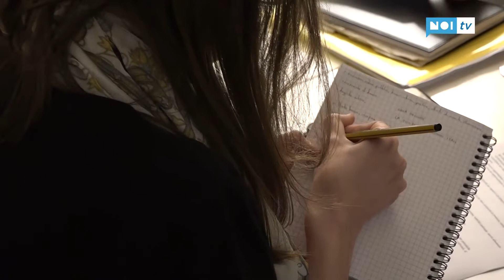Italia Viva, al via a Lucca la campagna per le regionali; Renzi potrebbe essere capolista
LUCCA - Parte dalla questione sicurezza la campagna elettorale di Italia Viva a Lucca in vista delle elezioni regionali. Al bar Tessieri di via Santa Croce hanno incontrato la stampa i coordinatori provinciali del partito di Renzi, Alberto Baccini ed Anna Rossi ed il capogruppo regionale Stefano Scaramelli.
NoiTv